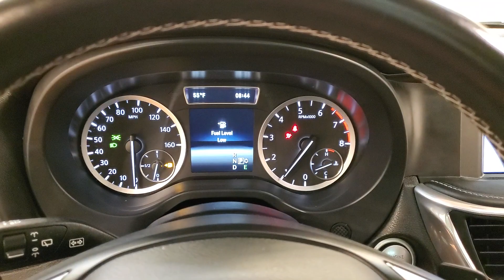2017 INFINITI QX30 Premium NAVIGATION BACK-UP CAMERA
Stock #:017374

***Car Vision is open for emergency remote/internet sales. Our service department is able to deliver vehicles to customers who need transportation for life-sustaining purposes such as permitted work, helping family members, grocery shopping and other allowed uses. The paperwork for financing and sales will be done remotely (via email, text and video) whenever possible. Do the majority of your purchase before you get to our dealership. Then simply come to our service department, sign your paperwork and drive away.

Awards:
  * 2017 KBB.com 10 Best Luxury SUVs   * 2017 KBB.com 10 Most Fun SUVs   * 2017 KBB.com 10 Best Luxury Cars Under $35,000